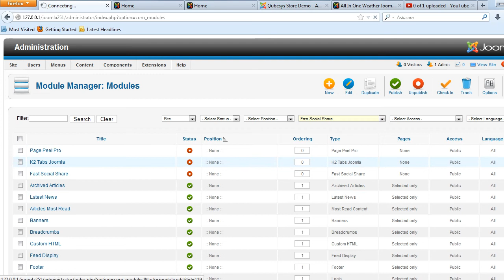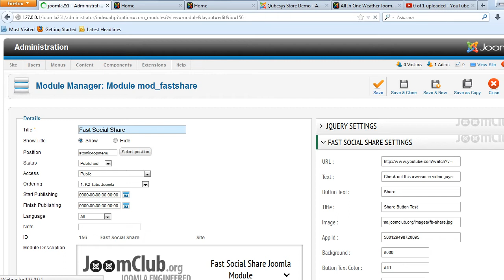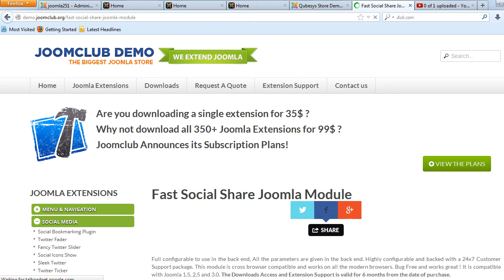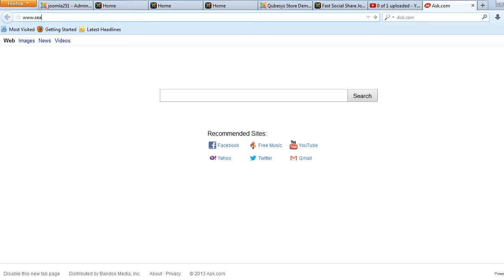Fast Social Share Joomla Module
Fast Share Joomla Module is Simple, light, flexible, and good-looking for any websites. This module doesn't load any iframes or extra javascript and overall load time is tons faster. This module looks simple and clean by default, and can be customized in any and every way. Full configurable to use in the back end, All the parameters are given in the back end. Highly configurable and backed with a 24x7 Customer Support package. This module is cross browser compatible and works on all the modern browsers. Bug Free and works great! Compatible with Joomla 1.5.x , 2.5.x , 3.x.x , 3.2.x. The Downloads Access and Extension Support is valid for 6 months from the date of purchase.